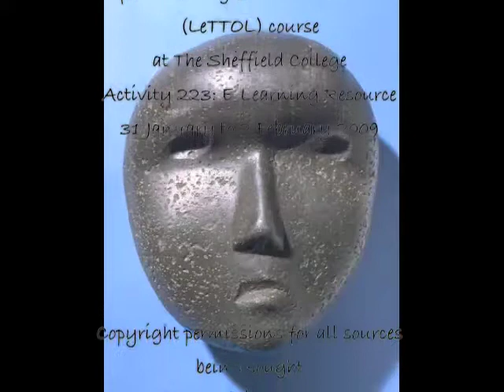Sources for Moore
List of sources for the short piece about Henry Moore, sculptor, as part of the Barbara Hepworth series of linked and annotated videos